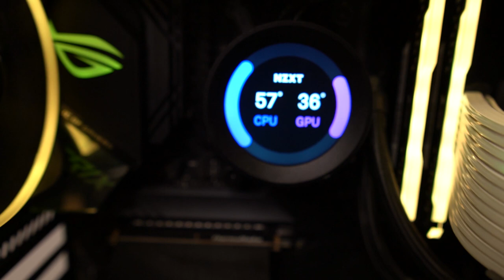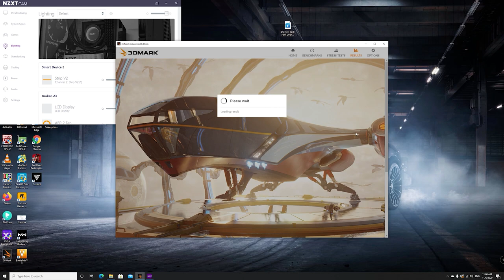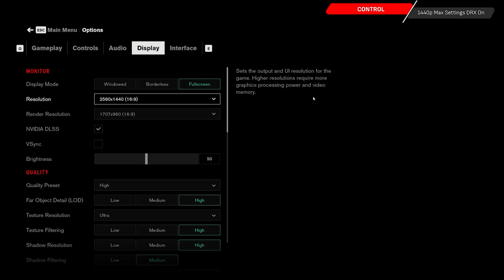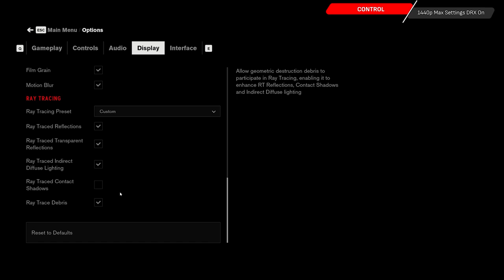RTX 3070 Gigabyte Eagle OC unboxing and benchmark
This is Unboxing video for Gigabyte RTX 3070 eagle OC

also i am testing its performance for the below games:
1- Red Dead Redemption 2
2- Assassin Creed Origin
3- Control RTX On
4- Call of Duty Modern warfare
5- Death Stranding
6- 3dmark Port Royal DLSS

PC Specs:
Ryzen 7 3700x
16 GB RAM DDR4
RTX 3070 Super
x570e Asus rog strix
1440p 240hz Samsung Odyssey G7